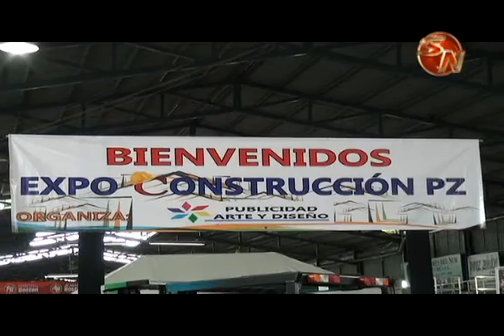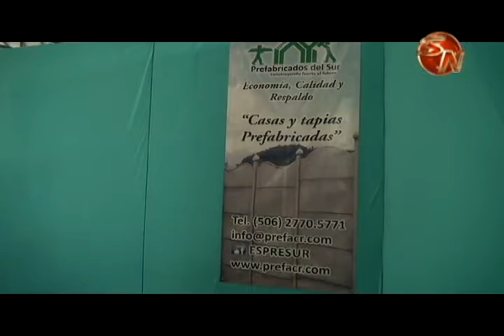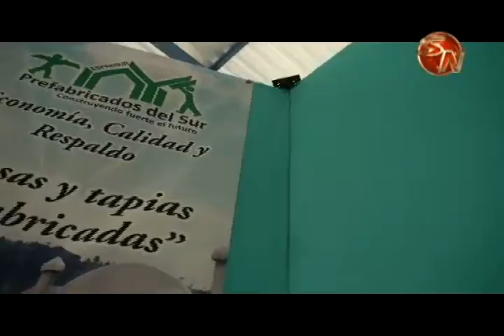Expo Construcción P.Z. cumplió expectativas de empresarios y compradores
Durante tres días, se llevó a cabo por primera vez en Pérez Zeledón, la Expo Construcción, la cual se concentró en la Feria del Productor Generaleño.